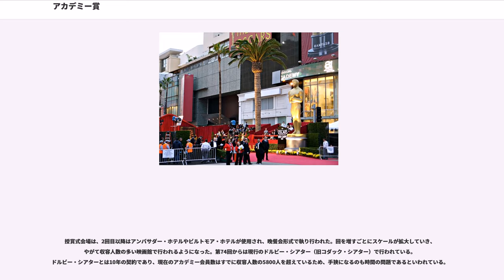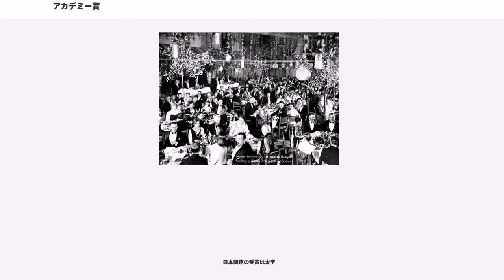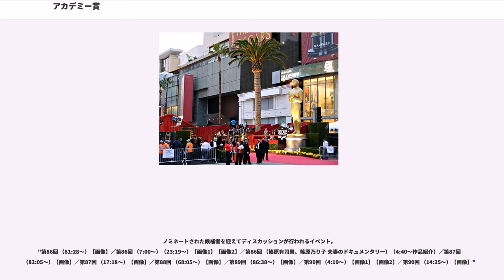アカデミー賞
アカデミー賞（アカデミーしょう、Academy Awards）は、アメリカ映画の健全な発展を目的に、キャスト、スタッフを表彰し、その労と成果を讃えるための映画賞。授与されるオスカー像から、単にオスカー（Oscars）とも呼ばれる。

アカデミー賞は授賞式前年の1年間にアメリカ国内の特定地域で公開された作品を対象に選考され、また映画産業全般に関連した業績に対して授与される。

前年の作品が対象となるため（第7回から）、2012年に開催されたアカデミー賞を2011年度などと表示することが慣例である。第1回アカデミー賞は、1927年から1928年7月31日までに公開された映画がノミネート対象となっている。なお、テレビ中継はアメリカの放送局、ABCで放送され、日本ではWOWOWで放送される。

「アメリカ映画の祭典」という冠詞を付けられることが多い事からも分かるとおり、基本はアメリカ映画を対象とした映画賞であり、作品の選考対象も「1年以内にロサンゼルス地区で上映された作品(詳細は後述)」と比較的狭義である。

しかし、その知名度と世界三大映画祭よりも古い歴史を持つ賞であるため、マーケットへの影響力は国際映画祭の各賞以上に大きく、受賞結果が各国の興行成績に多大な影響を与える。

受賞すると、賞の名称を刻印したオスカー像と呼ばれる金メッキの人型の彫像が贈られ、賞金の類は一切付与されない。

毎年11月に予備選考が行われ、翌年の1月にノミネートが発表される。その後、映画芸術科学アカデミー会員の投票が行われ、2月の最終日曜もしくは3月の第一日曜に授賞式が行われる。第89回の開催は2017年2月26日、日曜日である。

アメリカでは非常に注目度の高いイベントの一つであり、第88回のテレビ中継の視聴者数は3430万人である。スーパーボウルなどNFLの一部の試合中継に次いで、になっている。

もともとアカデミー賞の授賞式は1929年に設立された「映画芸術科学アカデミー」の夕食会の一環として始まった。第1回は1929年5月16日にロサンゼルスにあるルーズベルトホテルで行われた夕食会の際に舞台上で、3カ月前に授賞を通知しておいた受賞者を招待して賞を贈与した。当初はオスカー像ではなく、同様のデザインを施した楯が贈られた。

第1回授賞式で、『第七天国』で女優賞を受賞したジャネット・ゲイナーによれば、「これからも互いにいい仕事をして頑張りましょうという程度の、ちょっとした内輪の集まりだったのよ」と当時の様子を振り返っているとおり、授賞式は5分程度で簡単に済まされていた。

第2回から地元ラジオ局により実況が開始され、第17回から全国放送となった。エンタテインメント色が色濃くなったのは、第二次世界大戦で前線にいた兵士達の耳を喜ばせるためだったという。

テレビ中継が開始されたのは第25回の授賞式から。中継を担当したのはNBCであった。当時の視聴率はNBC開局以来の高記録であった。現在はABCが中継している。

授賞式会場は、2回目以降はアンバサダー・ホテルやビルトモア・ホテルが使用され、晩餐会形式で執り行われた。回を増すごとにスケールが拡大していき、やがて収容人数の多い映画館で行われるようになった。第74回からは現行のドルビー・シアター（旧コダック・シアター）で行われている。ドルビー・シアターとは10年の契約であり、現在のアカデミー会員数はすでに収容人数の5800人を超えているため、手狭になるのも時間の問題であるといわれている。
逆に日本語表記の「アカデミー賞」は商標登録されておらず、「日本アカデミー賞」や「レコード・アカデミー大賞」など各方面で「アカデミー賞」の語が用いられている。ゆえに日本語表記の「アカデミー賞」に、登録商標を示すとされる®(丸アール)マークをつけるのは誤りである。

選考はアメリカの映画産業従事者の団体、映画芸術科学アカデミー(AMPAS)の会員の無記名投票が行われ、所定の賞を授与される。

アカデミー賞は、原則として前年の1年間にノミネート条件（ロサンゼルス郡内の映画館で連続7日以上の期間、有料で公開された40分以上の長さの作品で、劇場公開以前にテレビ放送、ネット配信、ビデオ発売などで公開されている作品を除く、など）を満たした映画作品について扱われる。

なお「劇場公開以前にテレビ放送などで公開されていない...